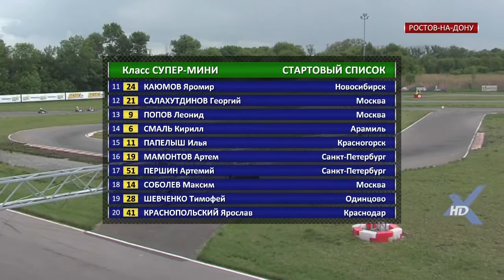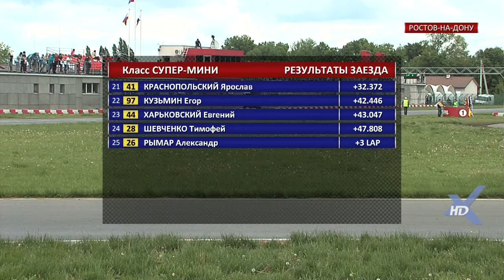Первый финал класс СУПЕР МИНИ